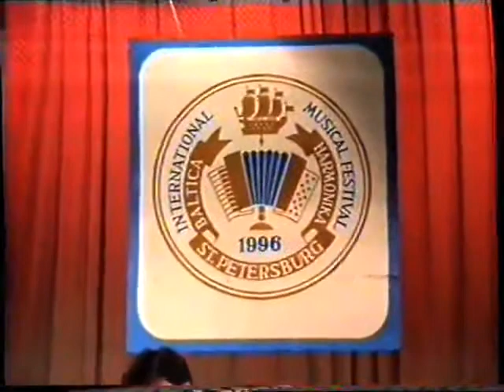J.Ganzer "Passakaille"/ Ю.Ганцер "Пассакалия", исп. РОМАН ЖБАНОВ. Санкт-Петербург концерт 1996 г.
J.Ganzer "Passakaille"/ Ю.Ганцер "Пассакалия",
исполняет Лауреат Международных конкурсов:
Клингенталь /Германия/,
 Мандрагон /Испания,/
 Лауреат и Обладатель 45-го Трофея Мира в г. Кассино /Италия/,
Лауреат, обладатель Гран-При 1-го Междунароного конкурса баянистов им. Николая Белобородова /Тула/,
Лауреат Международного конкурса "Балтика-Гармоника" /Санкт-Петербург/,
студент  Новосибирской Государственной консерватории им. М.И Глинки РОМАН ЖБАНОВ.
 Санкт-Петербург концерт 1996 год.